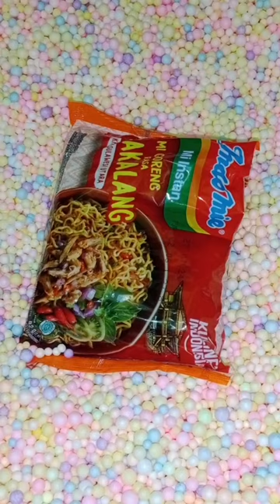hunting indomie cakalang shorts shortvideo viral